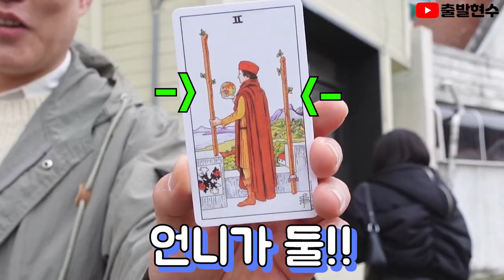개엉터리타로몰카ㅋㅋㅋ다틀려욬ㅋㅋㅋ [출발현수의 타로몰카]